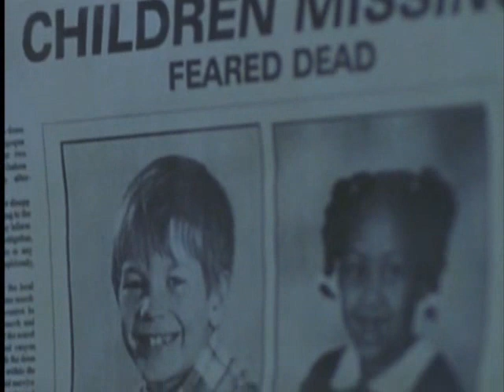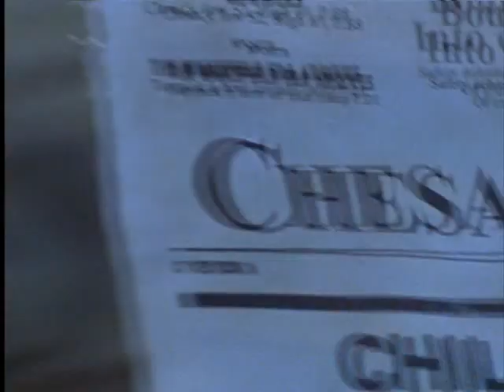Lost Souls (1998) - Sinister Backstory | Movie CLIP | John Savage, Richard Lintern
Nightworld: Lost Souls
After experiencing paranormal activity in the house, Victor asks Graham if there was a past murder in the town, which to nobody's surprise there were 2 children murdered 8 years earlier. If that was not bad enough, the man in prison for the crime just may be innocent!
John Savage, Richard Lintern